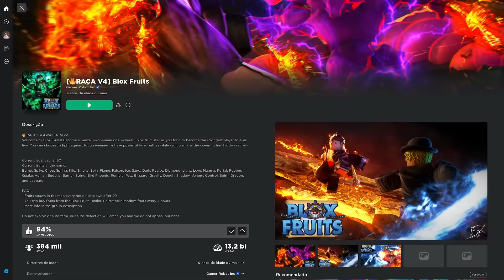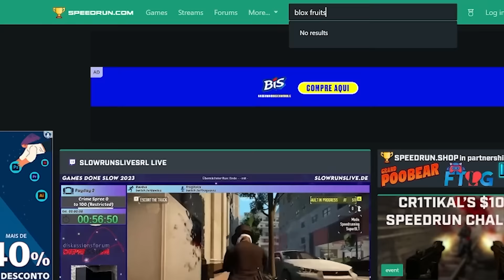DO 1 AO 2450 EM APENAS UM VÍDEO DE BLOX FRUITS! *SPEEDRUN*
💚 O Conteúdo Do Canal É 100% Family Friendly, Qualquer Um Pode Assistir!